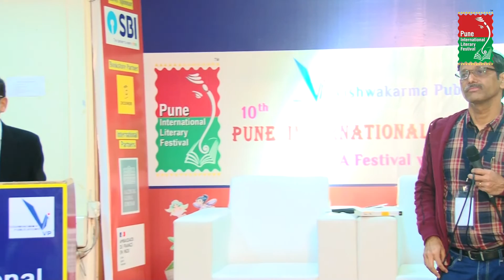Uncle Pai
by Rajessh M. Iyer

3 decades of storytelling, over 600 comic books, an extremely successful children’s monthly magazine, and millions of readers In India spanning at least four generations... This is the legacy of Uncle Pai, and this is the story of the man often referred to as “India’s master storyteller”.